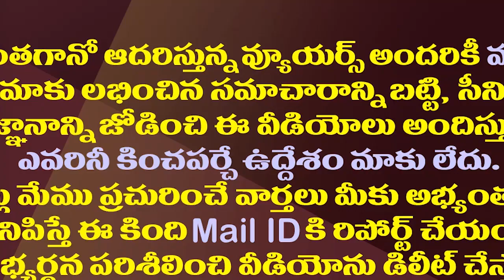జూనియర్ ఎన్టీఆర్ కోసం జగన్ నిర్ణయం మార్చుకుంటారా?| RRR Film Makers To Meet CM Jagan On Tickets Issue